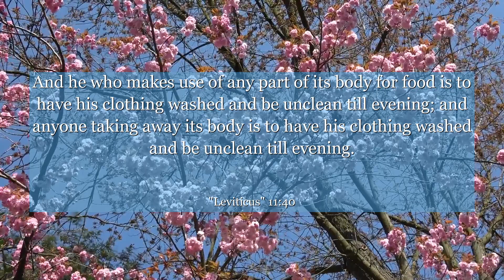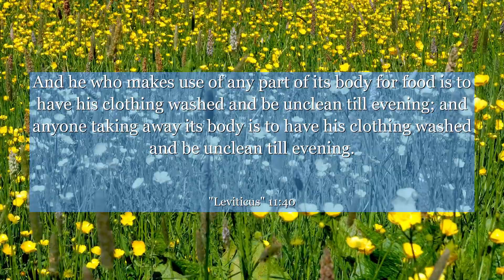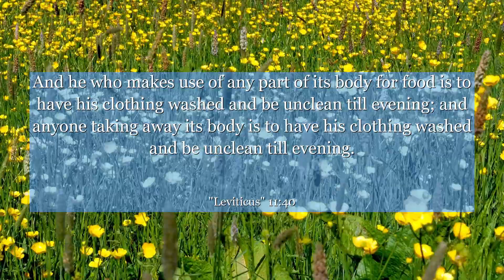Leviticus 11:40 And he who makes use of any part of its body for food is to have his clothing washed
In Leviticus chapter 11: verse 40, discover a profound lesson on personal growth and resilience. This verse highlights the importance of embracing change and adapting to new circumstances. It encourages us to let go of old habits and embrace new beginnings, reminding us that growth often requires stepping out of our comfort zones. Find inspiration in this timeless wisdom and unlock your potential for transformation.